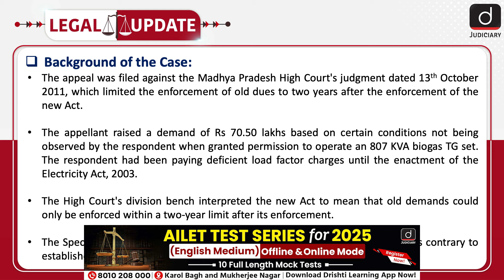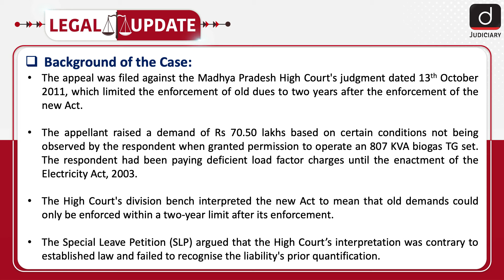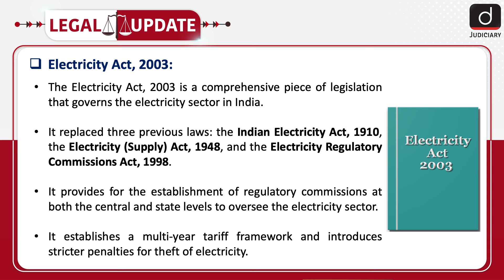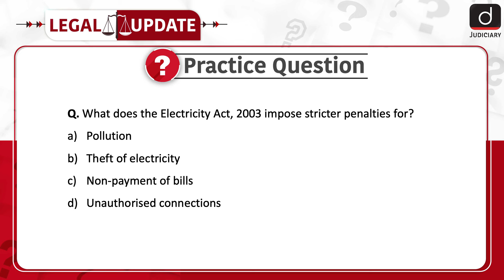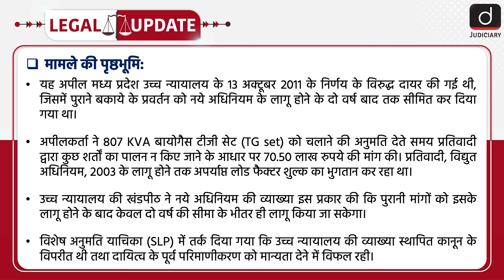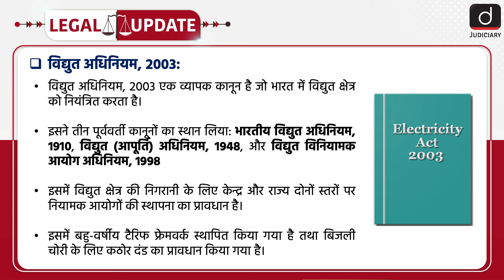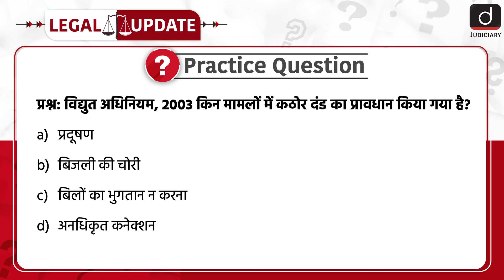Old Dues of Electricity | Electricity Act | Electricity Sector | Legal Update | Drishti Judiciary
To watch this topic in Hindi, skip to the timestamp of 03:06.

Welcome to Legal Update. Recently, in the case of the Madhya Pradesh Madhya Kshetra Vidyut Vitran Company Limited and Ors. vs. Bapuna Alcobrew Private Limited and Anr., the Supreme Court ruled on the applicability of Section 56(2) of the Electricity Act, 2003, regarding the enforcement of old dues under the Electricity Act, 1948.